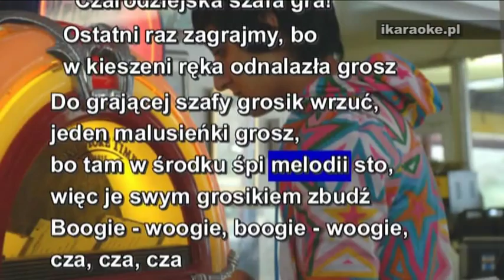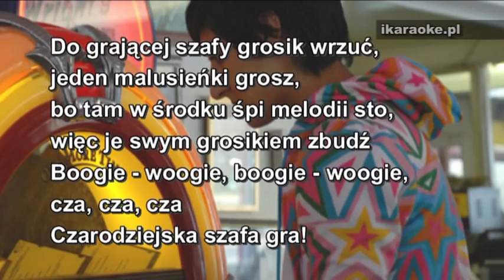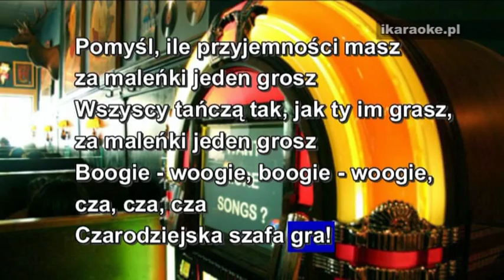KARAOKE - Maria Koterbska - Do grającej szafy